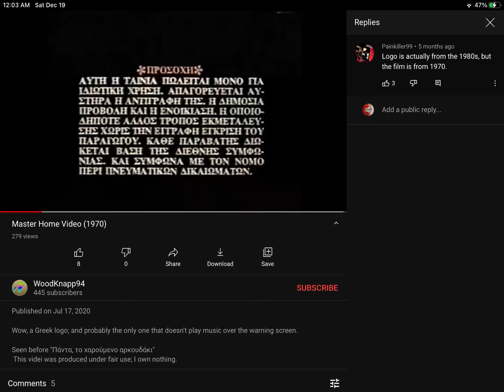Why Is The Videi Didn’t Change?